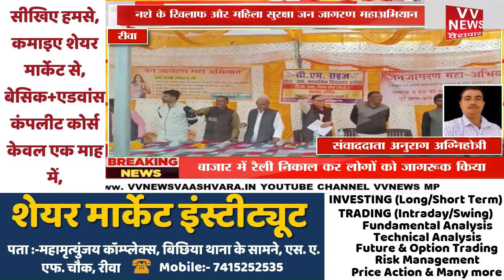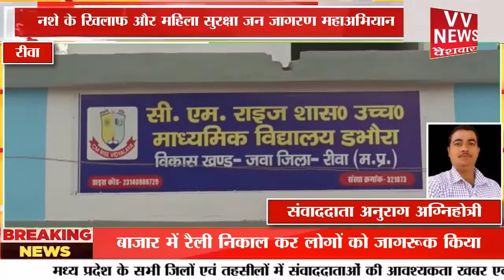REWA,नशे के खिलाफ और महिला सुरक्षा जन जागरण महाअभियान को पूरे क्षेत्र में चला रही है.... रसना ..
REWA,नशे के खिलाफ और महिला सुरक्षा जन जागरण महाअभियान को पूरे क्षेत्र में चला रही है. रसना द्विवेदी